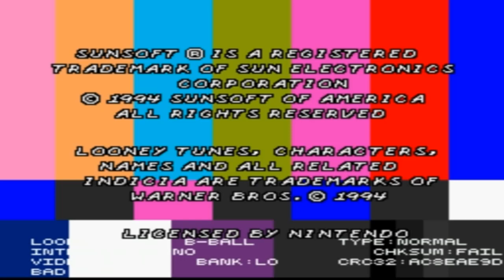SNES - Looney Toons Basketball - Hard.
Nothing really much to see here. I felt like playing an old retro SNES game today (Looney Toons Basketball).

It's a pretty good game for its era, and definitely underrated.